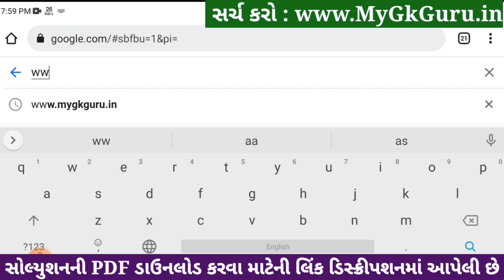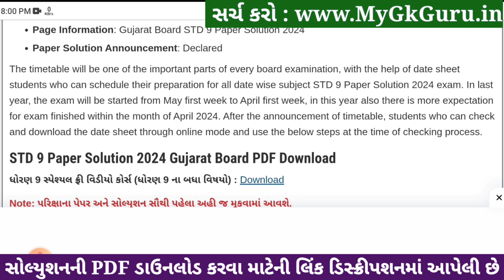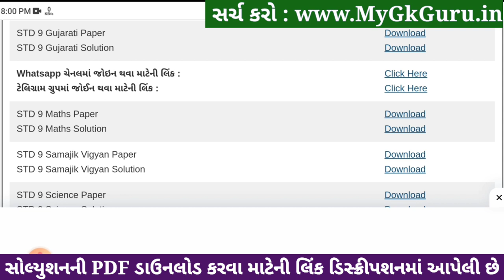Std 9 Gujarati Paper Solution 2024 50 Marks, Std 9 Gujarati Second Exam Paper 2024 Dhoran 9 Gujarati